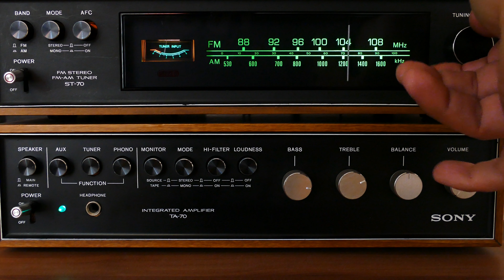CONSTELLATION LOVERS Song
An original song composed by Rae Elizabeth who wrote and recorded during the Recording Studio class this fall.
Huge thanks to John Shimp for being my producer and co-technician throughout the process!

Stock videos from Pexels, by creators: Kindel Media, Borys Zaitsev, RODNAE Productions, Anthony :), and Ingrid North

~~~Lyrics~~~

VERSE 1
A new constellation is made
When two distant stars connect
Even when worlds apart
I wonder if the stars can do it
Could we?

VERSE 2
When stories get linked to the stars
Grand tales of love, and loss
I wonder what fate is coming
For us?

CHORUS 1
Could you be my constellation lover?
If you’re not, that’s fine I will recover
But if it’s me let’s find the color
That stars make when they glow

CHORUS 2
Won’t you be my constellation lover?

BRIDGE
We were just shooting stars
And we crashed into each other
It was improbable impossible
Yet here we are

BRIDGE 2
Now we’re here with each other
Frozen and floating

VERSE 2
For us?